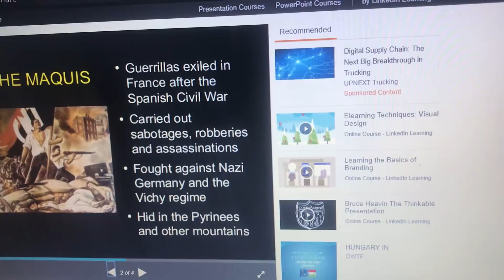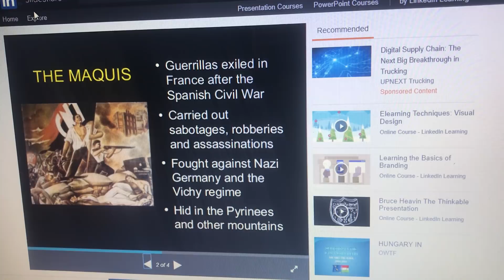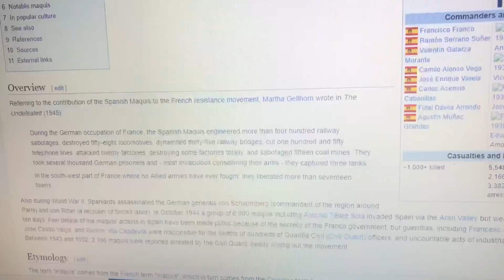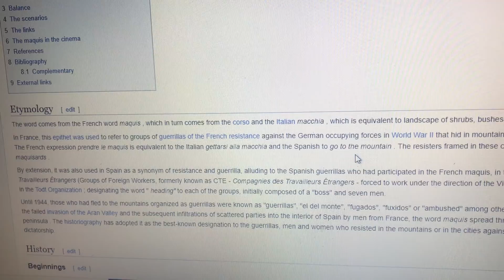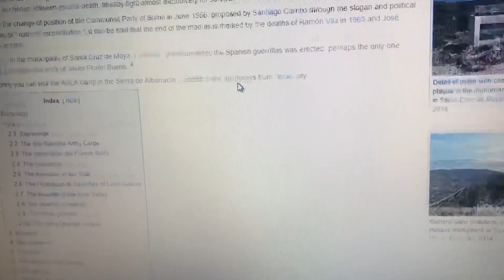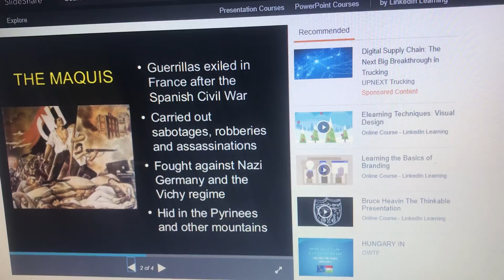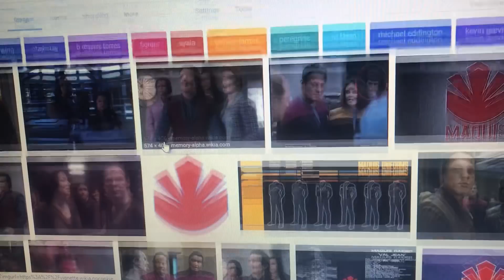FLORIDA MAQUIS EXPOSED(!)WHO WE ARE. *WHY WE ARE.